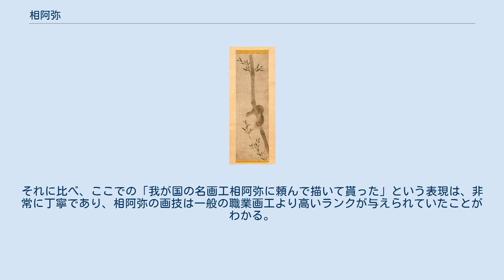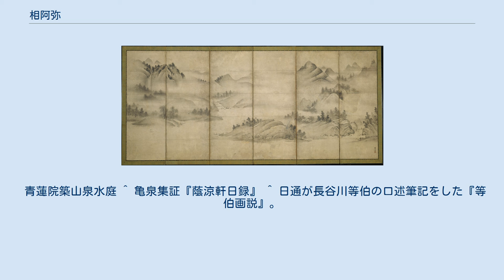相阿弥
相阿弥作の絵画（ホノルル美術館所蔵） 相阿弥（そうあみ、生年不明 - 大永5年10月27日（1525年11月12日））は室町時代の絵師、鑑定家、連歌師。
姓は中尾、名は真相（しんそう）、号は松雪斎・鑑岳。
父は芸阿弥、祖父は能阿弥。
 祖父・父に引き続いて足利将軍家に同朋衆として仕え、唐物奉行も務めた。
阿弥派の絵画の大成、書院飾りの完成、書画の管理・鑑定、造園、香、連歌、茶道など多方面で活躍した。
狩野正信に対して画題・画本の選択や画事の相談を行なったりもしている。
更に正信の子・狩野元信は、墨の調子を相阿弥に学ぶべきだと忠告されたとの話もある。
 画家としては三条西実隆『実隆公記』や景徐周麟『翰林葫蘆集』でその活躍が記され、「国工相阿」と称されている。
また『翰林葫蘆集』には相阿弥の描いた書斎図に題して、「（原叔首座が）国工相阿に絵んこを請い、且つ又予に就て賛詞を求む」とある。
一般に五山文学において、絵師に画を求める時の常套的な表現は「工に命じて」描かせるというもので、絵師の名さえ記されないのが通例である。
それに比べ、ここでの「我が国の名画工相阿弥に頼んで描いて貰った」という表現は、非常に丁寧であり、相阿弥の画技は一般の職業画工より高いランクが与えられていたことがわかる。
弟子に単庵智伝がいる。
 鑑定家としての側面を見ると、『蔭涼軒日録』には相阿弥が唐物の値付けをしている記述が頻出する。
応仁の乱以降、東山御物の名品が市場に流出し、堺の豪商や町衆たちの手に渡るといった流行が起きており、相阿弥もこうした時流に直接関わっていったと想定できる。
永正8年（1511年）には150人ほどの中国画家列伝と座敷飾りの図入り解説、香合や茶碗などの唐物の説明から成り立つ『君台観左右帳記』、大永3年（1523年）には座敷飾りの方式をまとめた『御飾記』を著した。
大永5年（1525年）10月27日死去。
享年は70前後とされる。
 青蓮院築山泉水庭 ^ 亀泉集証『蔭涼軒日録』 ^ 日通が長谷川等伯の口述筆記をした『等伯画説』。
 ^ ただし、『君台観左右帳記』は能阿弥を選者とする写本もある。
 ^ 『実隆公記』 ^ Gift of John D. Rockefeller Jr., 1941